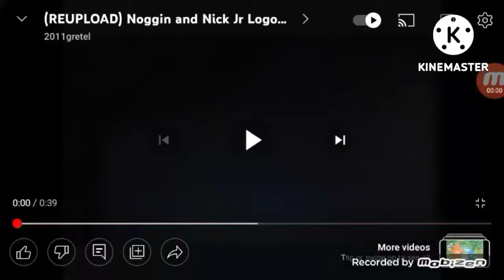4 noggin and nick jr collections